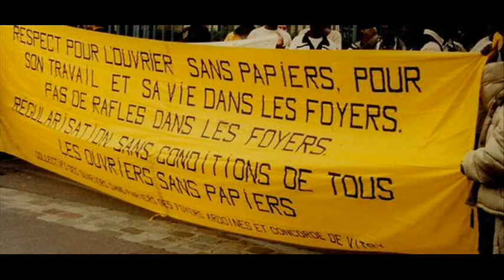Immigré.wmv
Chanson "immigré" de Gérard Cailleux, enregistrée en janvier 2011.
Diaporama sur des photos libres de droit  tirées des sites sur l'immigration.